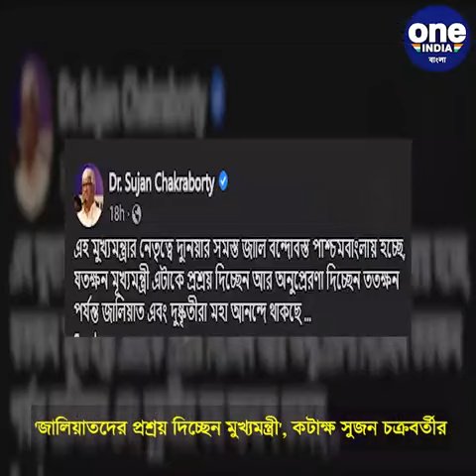'জালিয়াতদের প্রশ্রয় দিচ্ছেন মুখ্যমন্ত্রী', কটাক্ষ সুজন চক্রবর্তীর |oneindia Bengali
'জালিয়াতদের প্রশ্রয় দিচ্ছেন মুখ্যমন্ত্রী', কটাক্ষ সুজন চক্রবর্তীর